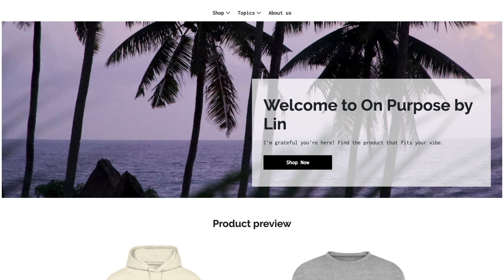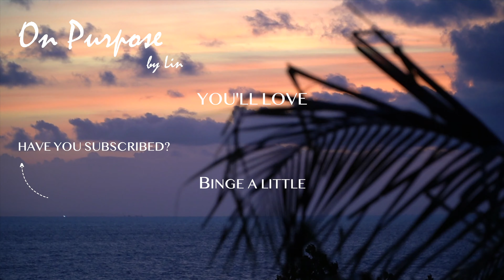How To Do LESS & Get MORE | Law Of Attraction & (Radiating) Divine Feminine Energy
How can we do less, and have more? If law of attraction is real, then how do we actually start attracting, allowing more into our reality without taking more action? Without chasing or forcing? In this episode I'll explain exactly how you can do less and have more with allowing more of the divine feminine energy into your life! This is how we can allow feminine energy to radiate through us.

Watch this episode now to find out more!

Stickers, Hoodies, Sweaters, Shirts and Tote bags at your disposal, check it out here!

AND big news! This episode is available now too on my brand new PODCAST! Some of you have been asking for podcast form content.. so.. I've got something special for you!

The "Returning Home" Podcast is now live!

Hop over to Spotify or Apple Podcast and search for "Returning Home" to listen to soul fulfilling topics and conversations everywhere you go! (links below)

Check out my YouTube channel to see the latest videos to manifest the life you love and awaken to you fullest potential:

So much love and positive energy your way,
Lin

Listen on Apple Podcast: Returning Home with Lin Liem